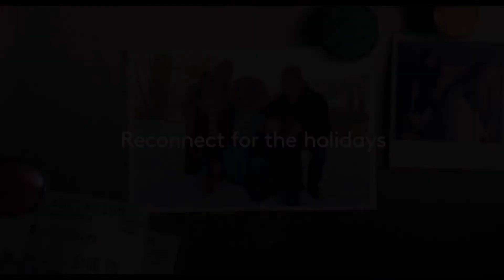ET et les hologrammes - Hologramme technologie extra terrestre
Découvrez cette superbe publicité qui montre comment ET le célèbre ExtraTerrestre utilise les hologrammes pour rester en contact avec sa famille.

En attendant, vous pouvez toujours utiliser les Kits Smartphones Magic Hologram pour voir des hologrammes sur vos mobiles et tablettes :)